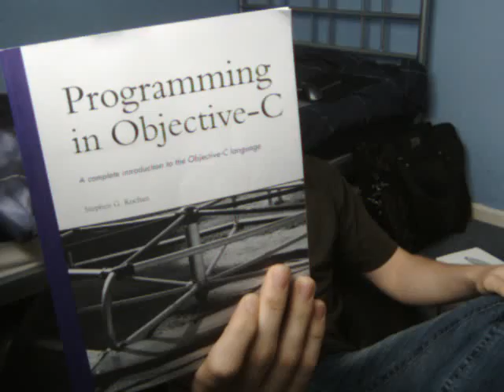30 day challenge, Make an iphone game, day 1 LEUVSION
Welcome to the first part in my 30 day challenge to make an iphone game to launch on the app store, with NO knowledge of Mac's, mac OS and more importantly no prior knowledge of C or Objective-C for that matter, or cocoa or...the list goes on, so the challenge is to learn everything i need to do and do it, let alone come up with a good game idea, create graphics, sounds, music and so on,

and you can try it yourself on your own iPhone after the challenge,